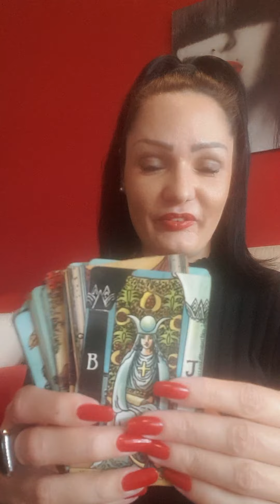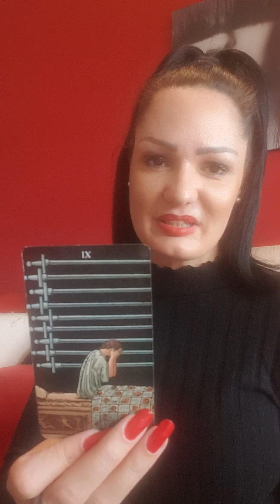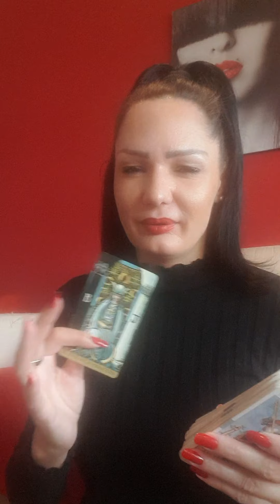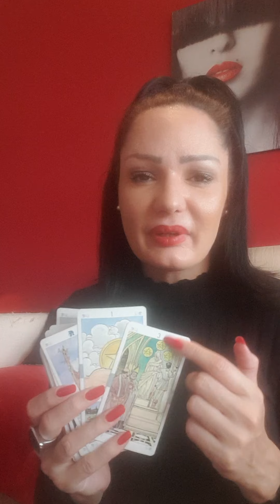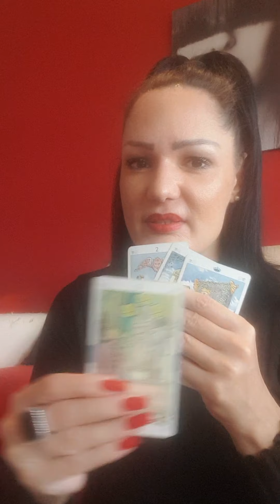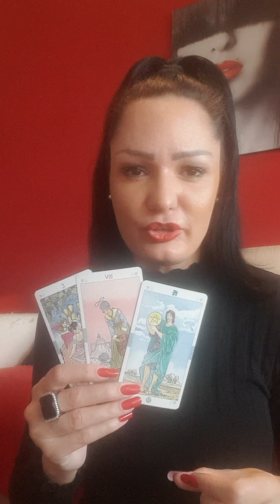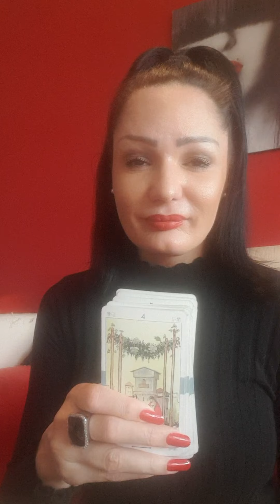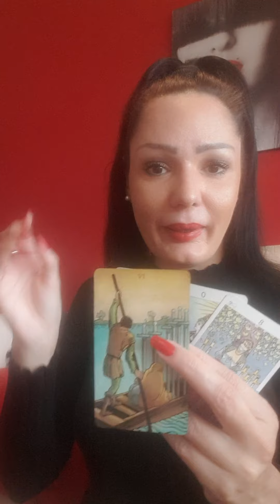SKORPIJON Znate sta treba...i slavicete!!! 👂❤👂❤👂❤ 16.11.-22.11. 2020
Dragi moji Skorpijoni! Ovo je sedmično čitanje Tarota ili Tarotskop za vas od 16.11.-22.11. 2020. Molim vas, uzmite sa sobom ono što rezonuje a ono što ne ostavite. Želim vam magičnu nedelju!!! 🍀🌞❤ Pozdrav svima!!! 🍀🌞❤

Stasa